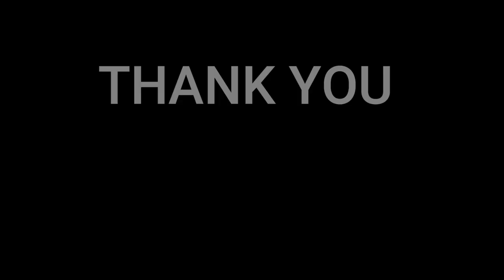🇩🇰NielsensTV REACTS TO 🇯🇵尾崎紀世彦 また逢う日まで- Kiyohiko Ozaki Until the day we meet again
Kiyohiko Ozaki (尾崎紀世彦), (1 January 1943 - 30 May 2012), of Kanagawa Prefecture, Japan, was a Japanese singer.  Source wikipedia